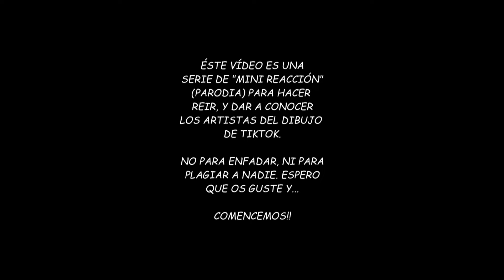MINI REACCIÓN: Reaccionando a "hfg__art" / Yo No le tengo miedo a NADA!! - Pedro Arias